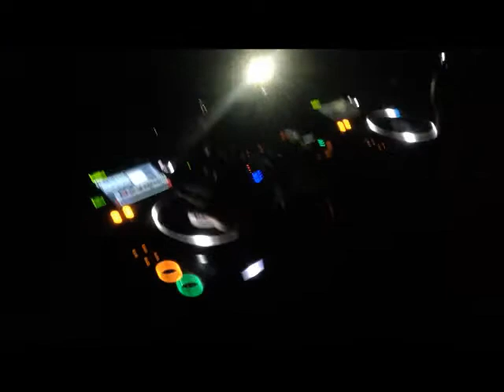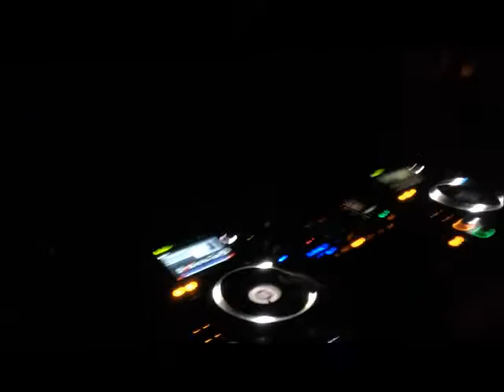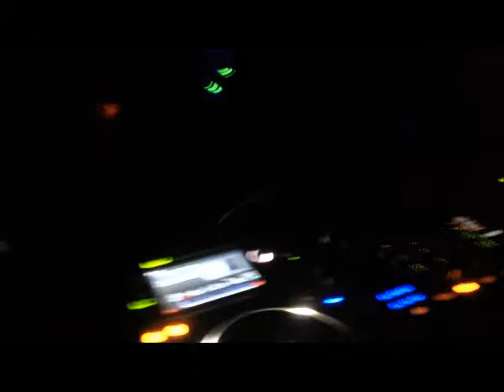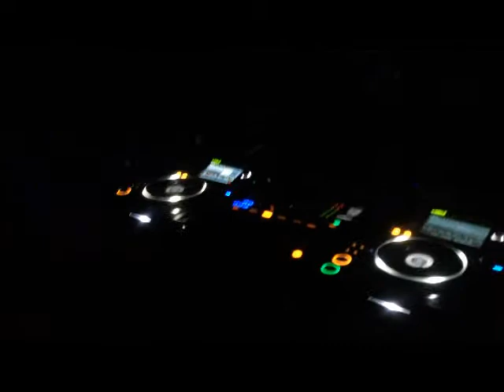SKEET - Live at FULL CIRCLE: The Homecoming (Apr 26 2014)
J. Matthew Pilger (DJ SKEET) live DJ set in Newburgh NY Spring 2014. Video shot by Paul 'Allset' Gionta (Supreme Power).